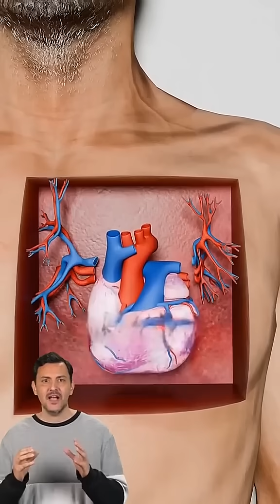Is it possible to do a heart transplant with a pig's heart ⚠️❤️🐖